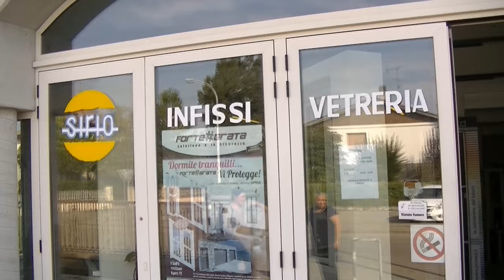SIRIO (INFISSI VETRERIA)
SI RINGRAZIA LA PARTECIPAZIONE DEL VIP : ELIANA CARTELLA
(L'ISOLA DEI FAMOSI-CONDUTTRICE TELEVISIVA).

(ARTISTA NAPOLETANO -MANAGEMENT VIP TV)
IN COLLABORAZIONI CON MEDIASET-RAI TV(VARIE TRASMISSIONI).